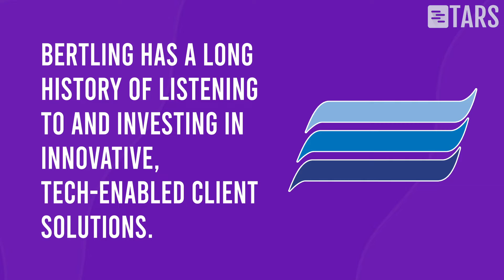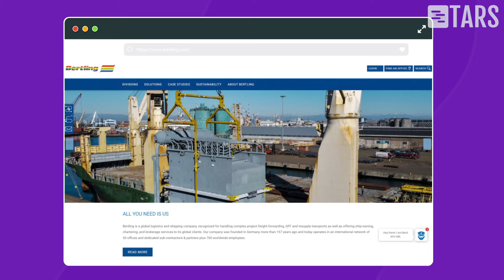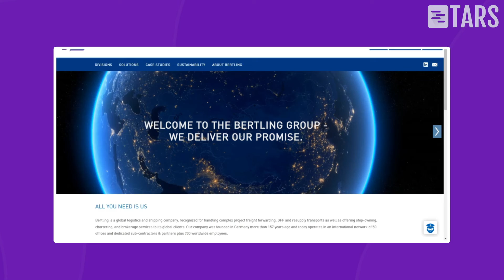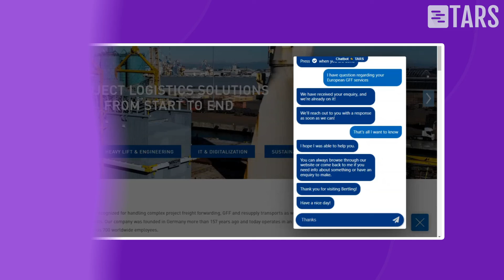How Bertling used Chatbots for SMS campaigns | Tars Case Study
This video is a case study of how Bertling boosted Lead Generation using Tars Chatbots.

Articles for more Information about chatbots

Hyper-Optimize Your Chatbots With User Flow Analytics

The Complete Explainer for Tars WhatsApp Engagement Suite

The Ultimate Guide To WhatsApp Marketing For Insurance